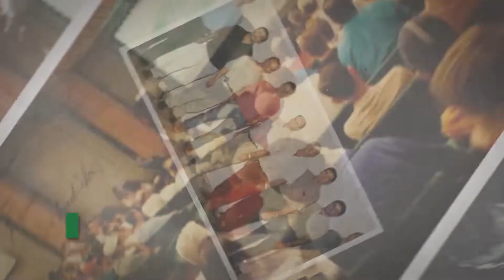Coopertradição no Especial Mês do Cooperativismo da IHARA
Começando com o pé direito o mês das cooperativas, vamos ouvir Julinho Tonus, o presidente da Coopertradição. 🌱 A cooperativa produz 3% de todas as sementes plantadas no Brasil e mói mais de 1.000 toneladas de soja/dia, além de viabilizar a produção de seus 2.250 agricultores cooperados!

🤠 Fique de olho nos canais da IHARA para não perder nenhum conteúdo especial das principais cooperativas do país.